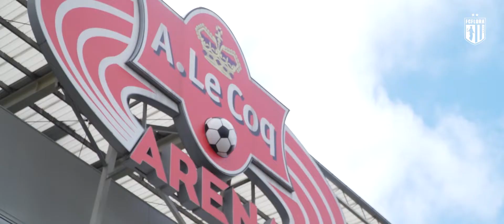FLORA TV | Betsafe mängupäev: Flora vs Paide 3:1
Üle pika aja publiku ees! Oli meeldiv teid taas näha🤩

Aitäh kallis publik!

Video: Hans-Kristen Sapas